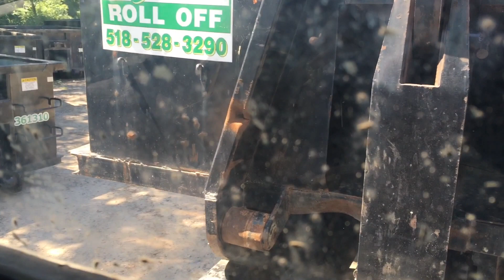Vic's Roll-Off Dumpsters - Loading Boxes